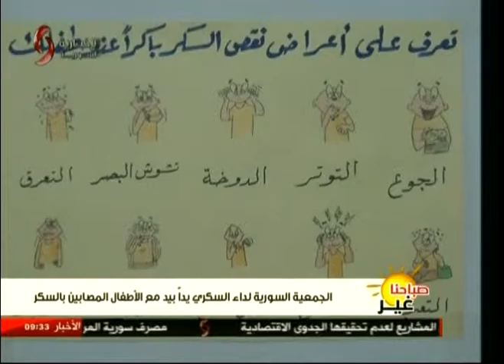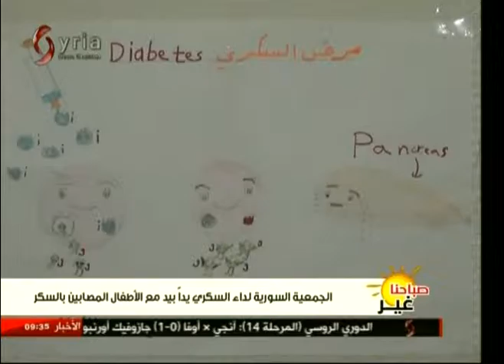صباحنا غير | الجمعية السورية لداء السكري يداً بيد مع الأطفال المصابين بالسكر